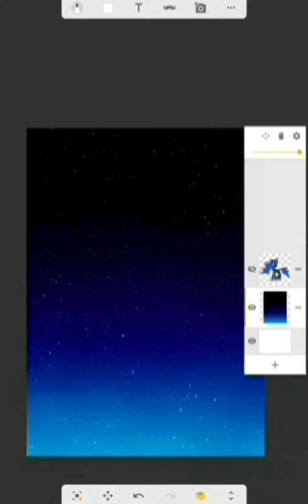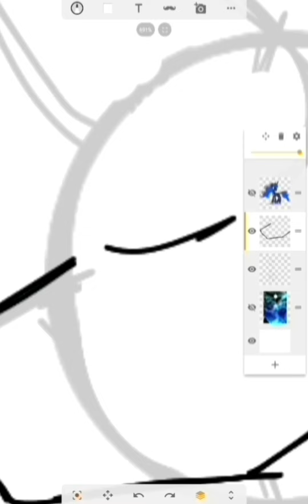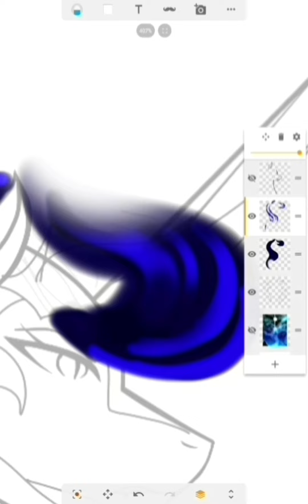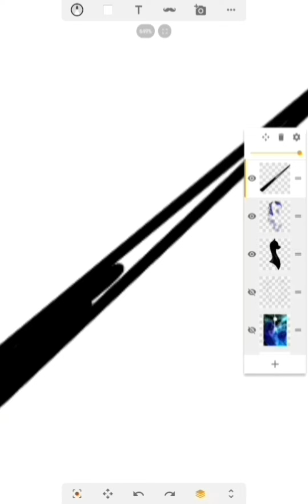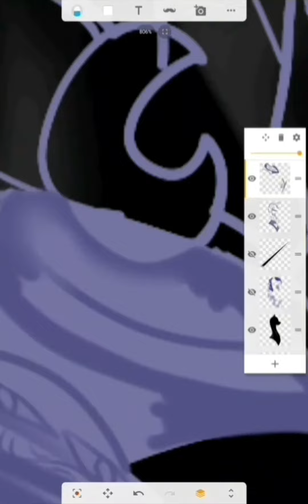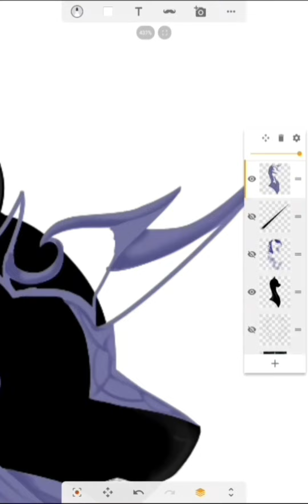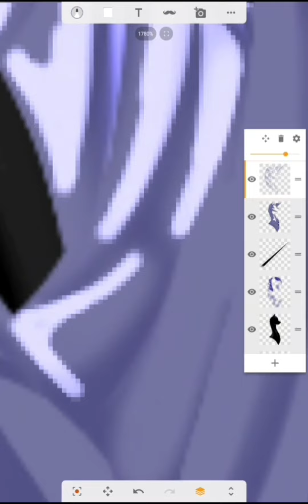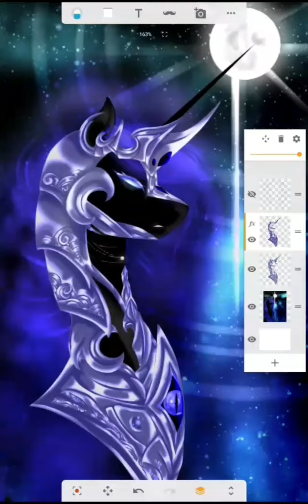Queen Luna's regret speedpaint (part 1)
There's a story behind this drawing, but I'll tell more on that when the entire drawing is done.
After the next speedpaint, I'll do a story reading of it (not a good reader or voice actress lol) and see how it goes. As you can probably tell, princess Luna and Nightmare Moon are the focus of the story.

Until then though, I'll be working on and off on other drawings first. Mostly because I want to draw non MLP related things for a bit, but I'll try my best to make Luna's portion and her story worth it in the end